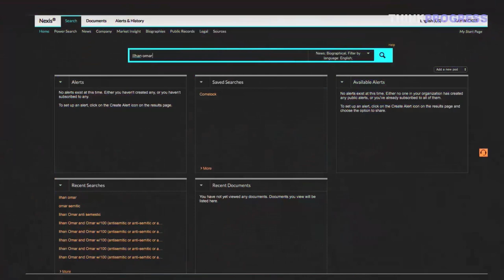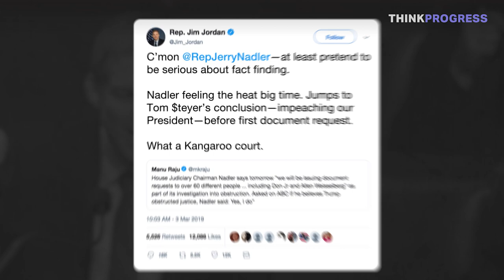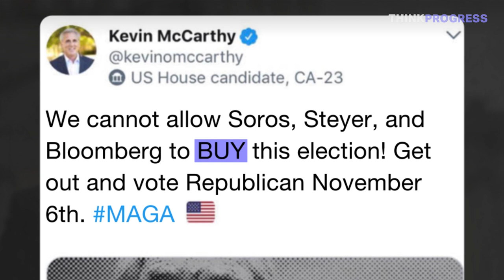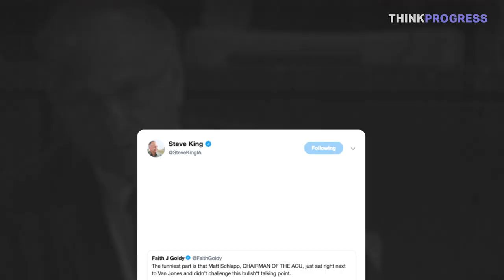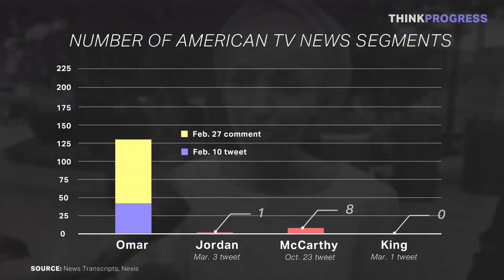Tracking the outsized media coverage of Ilhan Omar’s remarks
Freshman Rep. Ilhan Omar (D-MN) has been in the spotlight since she tweeted comments that have been interpreted as promoting anti-semitic tropes. The mainstream media has covered this controversy extensively, but Omar isn’t the only elected official with a history of controversial remarks. Rep. Jim Jordan and Minority Leader Kevin McCarthy have both tweeted similarly anti-semitic tropes and Rep. Steve King has promoted racist ideologies for years. ThinkProgress searched television news transcripts on Nexis to compare how the media covered those comments and the statements Omar made. See the disparity for yourself.